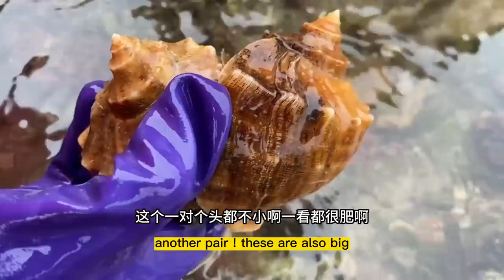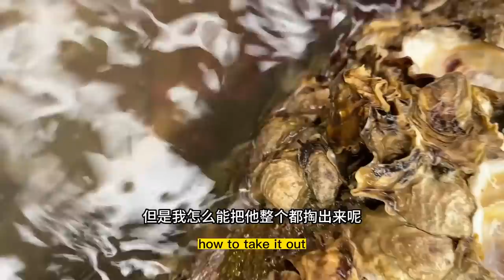Abalone & Abalone sucked on the conch, and found 3 sea cucumbers at once!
There is no violence or gore of any kind involved. " Abalone & Abalone sucked on the conch, and found 3 sea cucumbers at once!